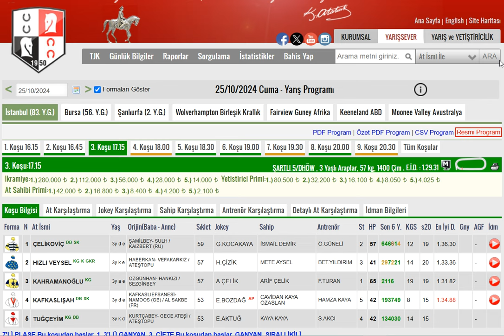25 Ekim 2024 Cuma, İstanbul ve Bursa Altılı Ganyan Tahminleri ,Yarış Analizleri